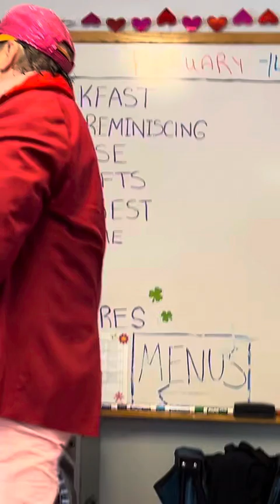Brett LeSueur sings suspicious minds happy Valentine’s Day show 2,14,24￼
Brett LeSueur sings suspicious minds for my happy Valentine’s Day show February 14, 2024 at the O’Connor Daily Life Center, East Knoxville Tennessee. Thank you for all the positive comments. To God be the glory. May God bless you always. Love always Brett Knox Vegas performing suspicious minds. Happy Valentine’s Day show 2024 E. Knoxville Tennessee. ￼